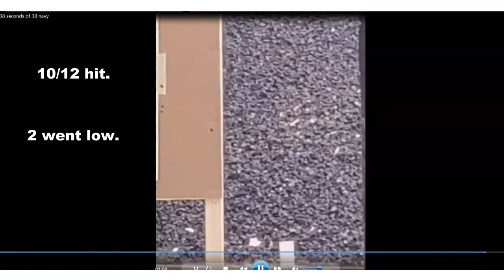Navy and hand loads